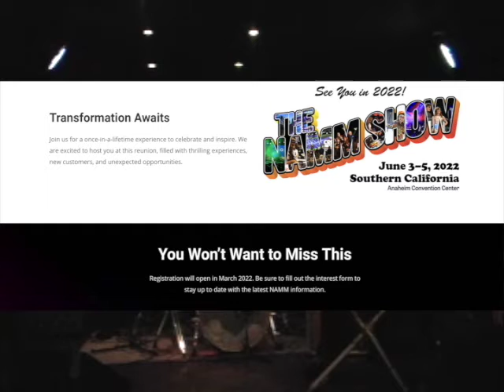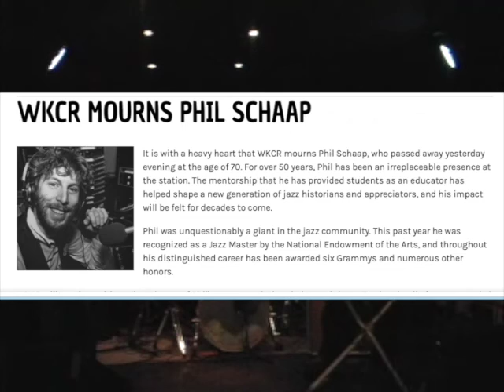Hammond Report September 9 2021 From Pandemic Quarantino Jon Hammond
Hammond Report September 9 2021 From Pandemic Quarantino Jon Hammond - Daily Music and Stories from the organ player & accordionist Jon Hammond, today's music story about coming back from gig yesterday and getting the news that Winter NAMM 2022 is cancelled/rescheduled and combined with Summer NAMM Show and moved to June 3-5 2022, wow! Not returning to Nashville next year sadly - more on that development later. The music we're playing here, I wrote and we played first time at sound check in Jazzkeller Hofheim - rock trio formation with Joe Berger guitar, Heinz Lichius drums and yours truly Jon Hammond at the organ.
I have a big rehearsal today for a duo gig, and sadly late last night I heard that Phil Schaap of WKCR passed at 70 years of age. Stay safe out there folks - get your vaccinations and wear your masks to protect yourselves and everyone! Jon Hammond told ya' so - I'll be back tomorrow with another Hammond Report,
Jon Hammond